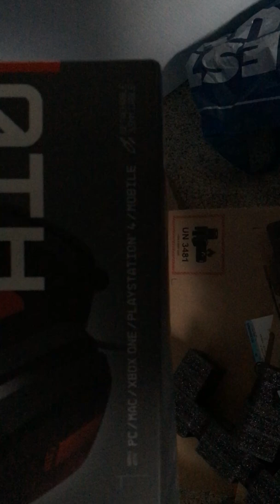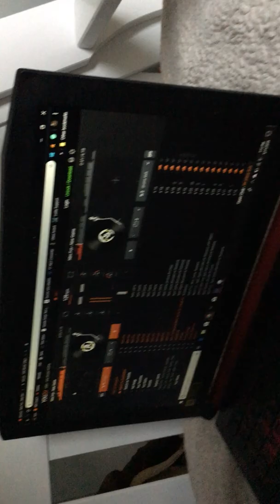My Gaming Laptop ll Inspired by Pcguidelk ll May 11, 2019